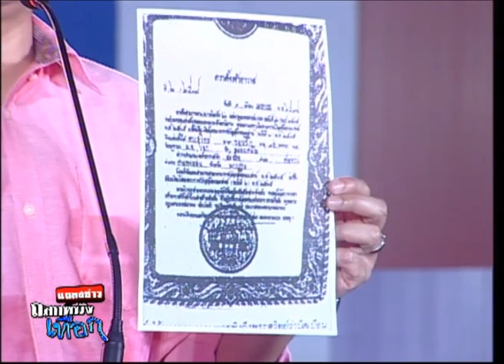5-2-57 แถลงข่าวถลกหนังเทือก - ณัฐวุฒิ ใสยเกื้อ